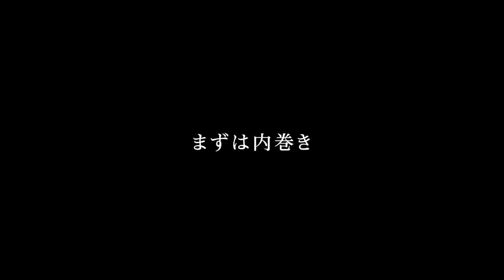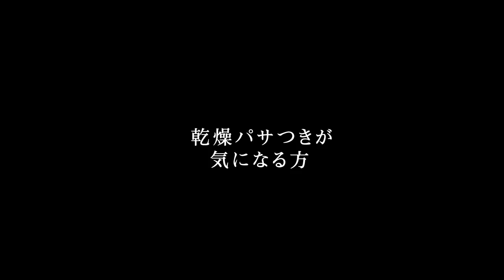内巻きと外巻きの特徴を知るとヘアスタイルが決まりやすくなります！！ SALONTube 渡邊義明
内巻きと外巻きの特徴を知ると
ヘアスタイルが決まりやすくなります！！

【使ったもの】
クレイツホリスティックキュア26㎜
BabyOIL
ダッカール
amazon

美容動画
Hair styling
Hair arrangement
头发
헤어